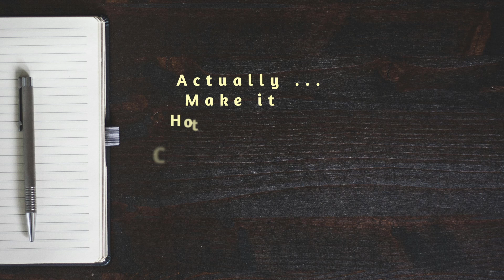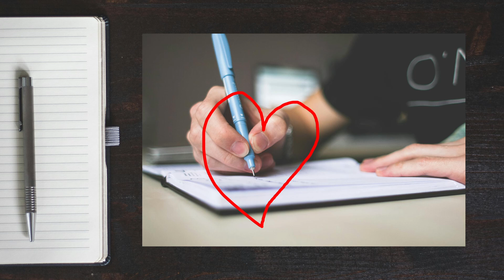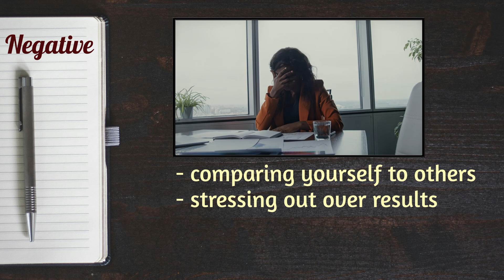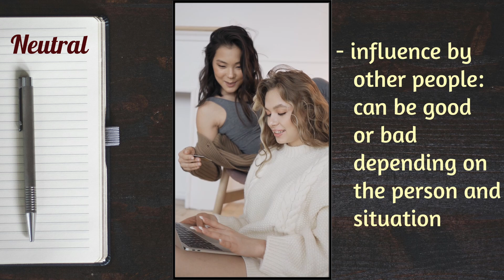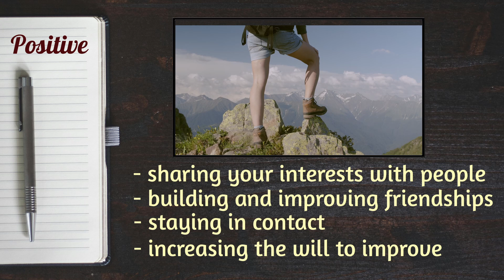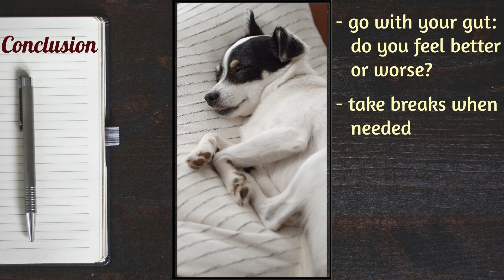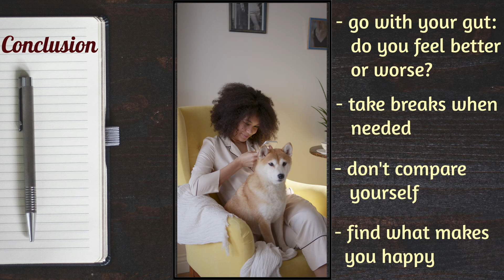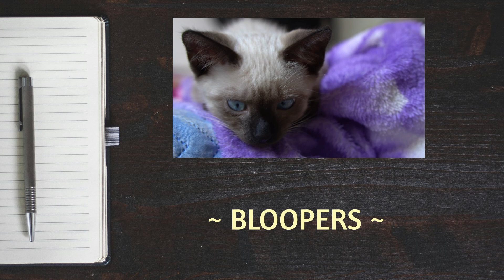Tifa's Tea Time - Social Media: Blessing or Curse?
Join me for a warm drink and let's talk about Social Media!

0:00 Intro
1:12 Negative Aspects
3:33 Neutral Aspects
4:25 Positive Aspects
5:10 Conclusion
7:05 Outro
7:48 Secret Extra